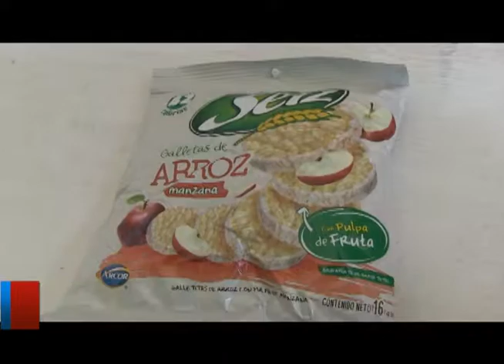COLEGIO EDUARDO LLANOS DESARROLLA PROGRAMA NUTRICIONAL